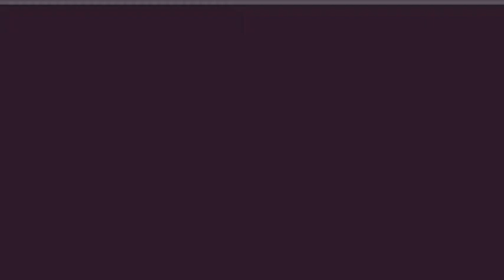Institucionales: Industria náutica de Tigre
Tigre firmó un convenio para incentivar el turismo náutico.